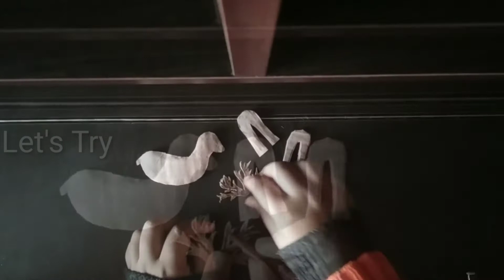DIY Christmas Decor/ Pepar Deer easy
Christmas Decor/ Pepar Deer easy